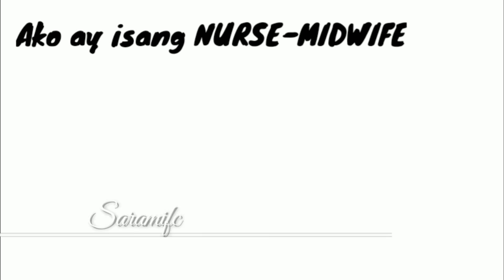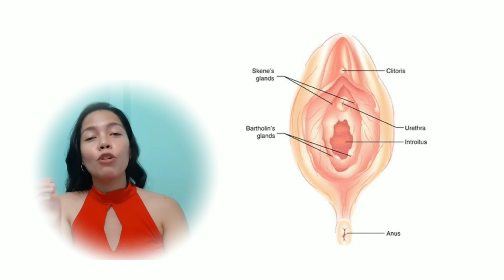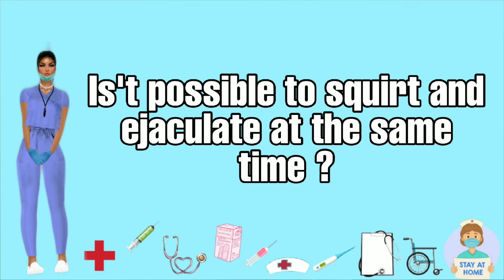E&KWERTlNG SA KABABAIHAN